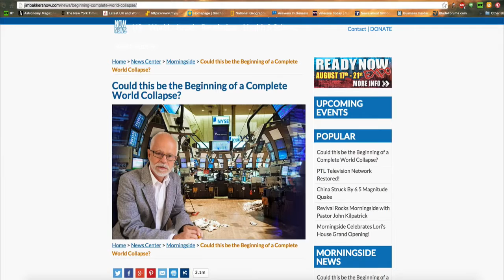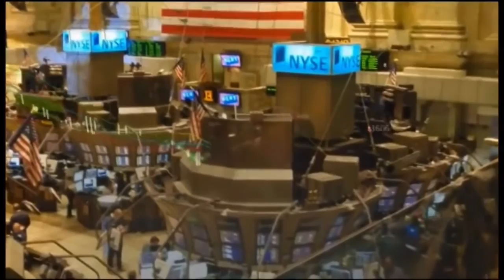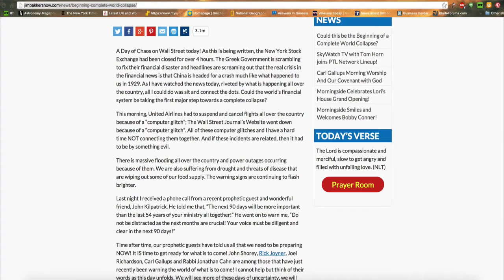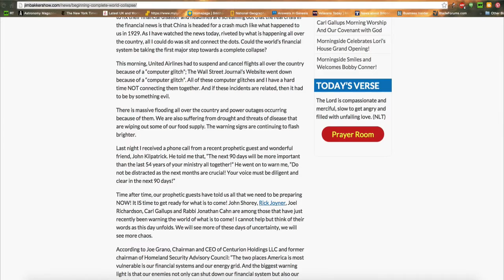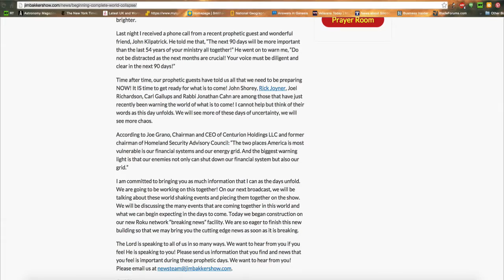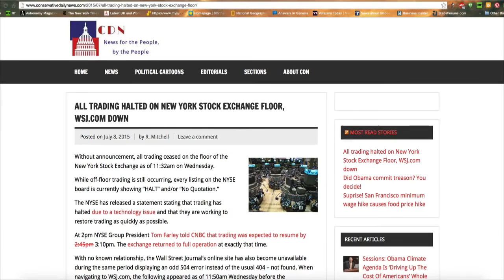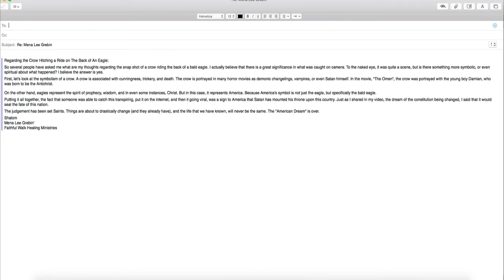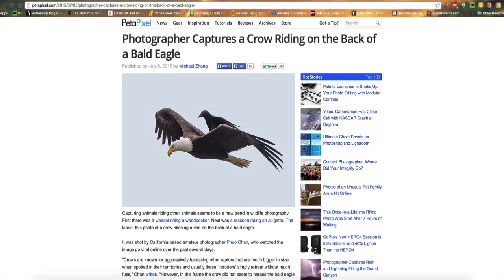Best Jubilee explanation! September 23rd 2015